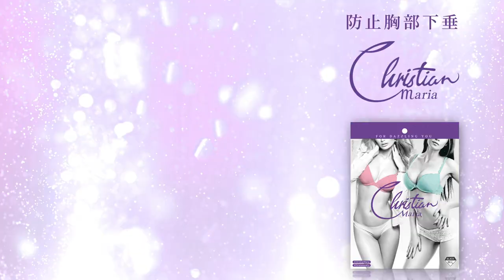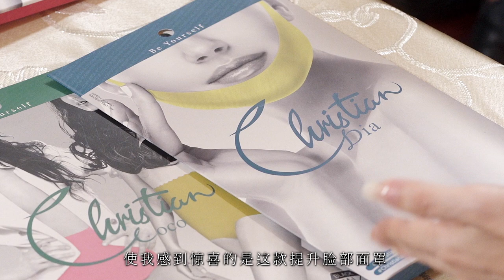【蒼井そら × Christian & Co.】CM動画 2分30秒 ver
蒼井そら様イメージモデル決定しました！

もっと理想のボディへ
Be Yourself
なりたいジブンになる
誰かが前に進むキッカケをつくりたい
なくてはならない存在になりたい
ジブンらしく生きたいすべての人を応援したいから

ーーーー
■蒼井そら様　公式ブログ
ーーーー